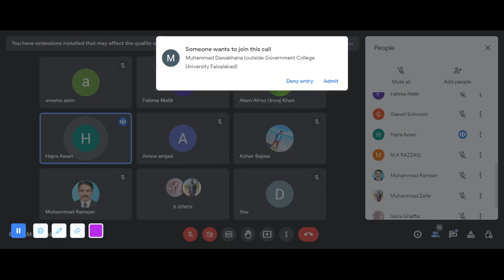GIT/MEDICINAL PLANTS/HAJRA S/DR MUHAMMAD AKRAM TATRI NOTHEN SARGODHA|EASTERN MEDICINE | GCUF